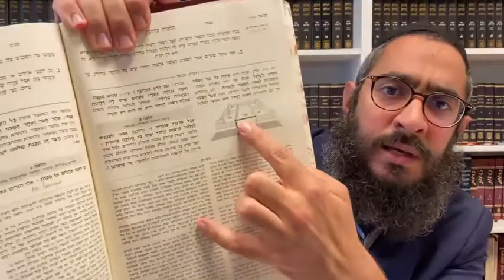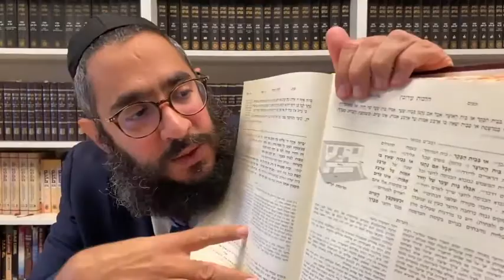Rambam Zemanim - Lois de Erouv - Chapitre 1